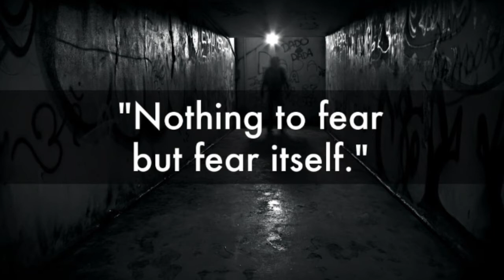FEAR by Rosemary Rogers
There is nothing to fear than fear it self